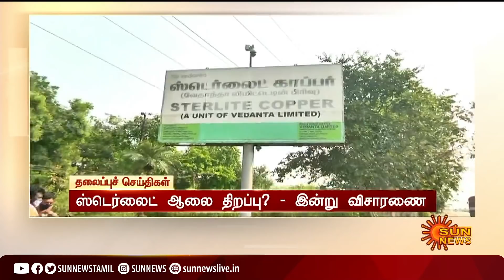காலை 7 மணி தலைப்புச் செய்திகள்! | HeadLines | 07 AM | 27-04-2021 | Sun News